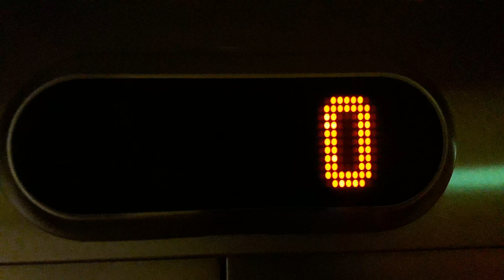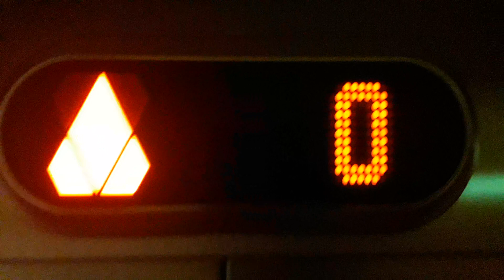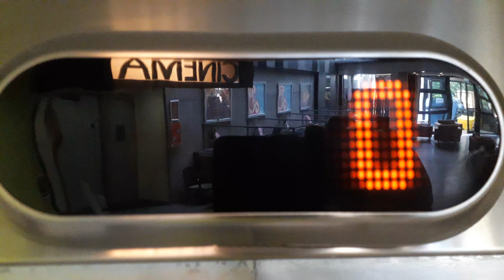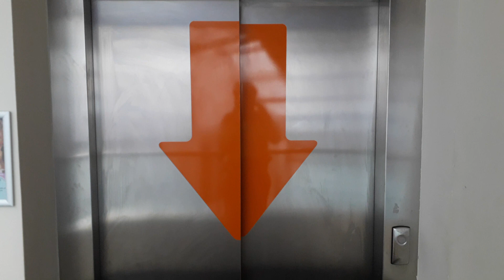Kone Ecodisc Lifts at Eden Court, Bishops Road, Inverness (2 × Lifts)